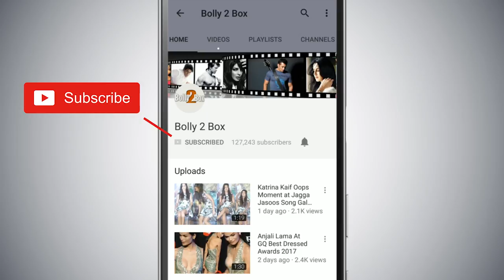WATCH - Salman Khan's DASHING LOOK From RACE 3 Sets